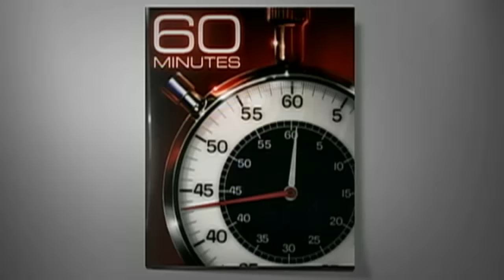60 Minutes Presents: Gotti, Part 3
After his court case ended in December 2009, John Gotti, Jr. returned to his home on Long Island. At age 47, he is married, with six children, and as he tells Steve Kroft, he is now trying to acclimate himself to being a free man.